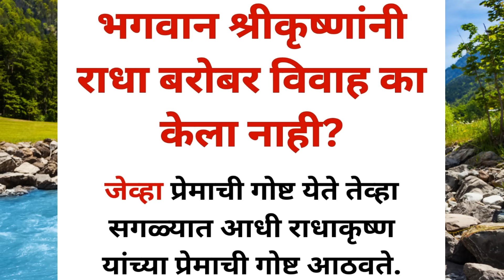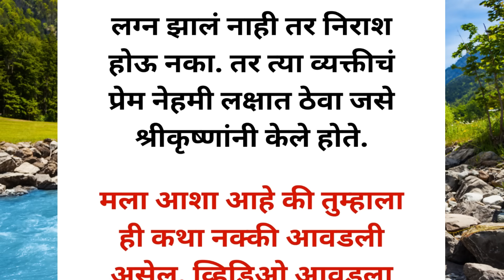🙏🏻😊भगवान श्रीकृष्णांनी राधा बरोबर विवाह का केला नाही || Srimad Bhagavad Gita 🙏🏻🌺